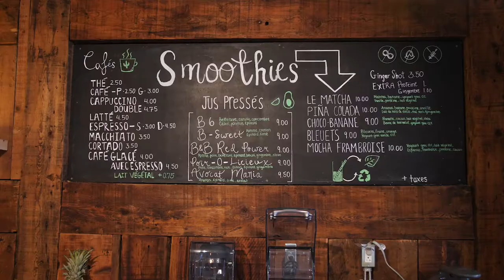Le Black & Blond Pub Santé à Montréal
Présentation du concept unique offert au Black & Blond Pub Santé.